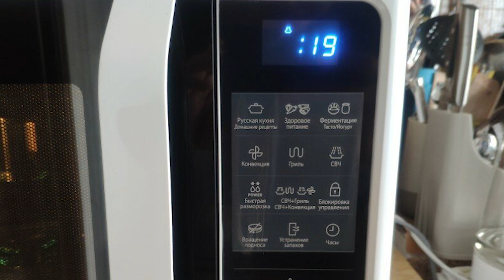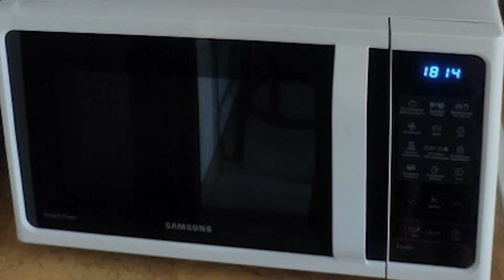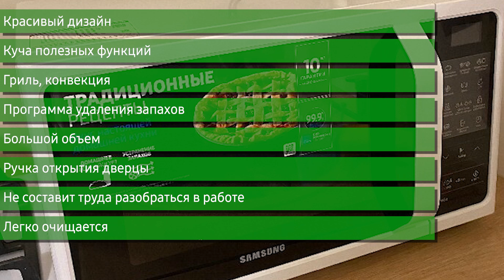Микроволновая печь Samsung MC28H5013AW